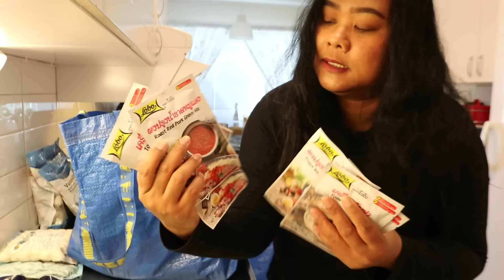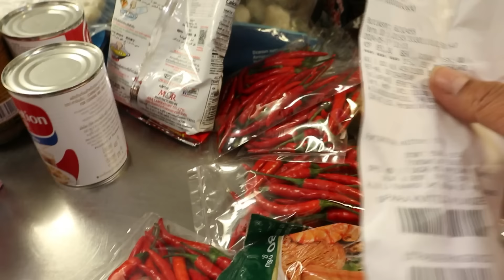17-05-24#โอ้วได้2ถุงปุ๋ย🤣⁉️ทั้งหมด 6300 บาท😔⁉️ซื้อของร้านเอเชีย🇸🇪